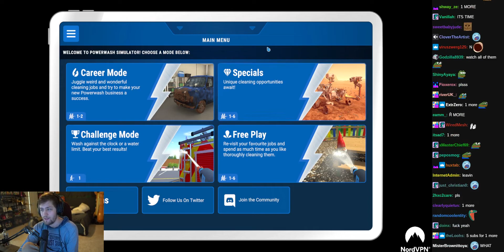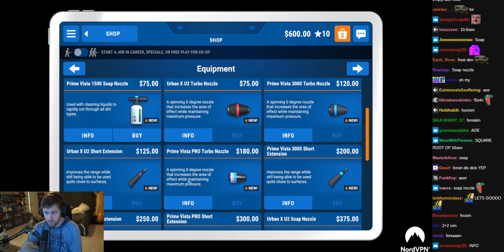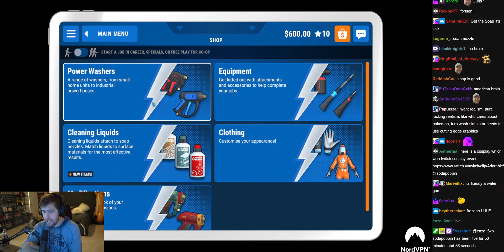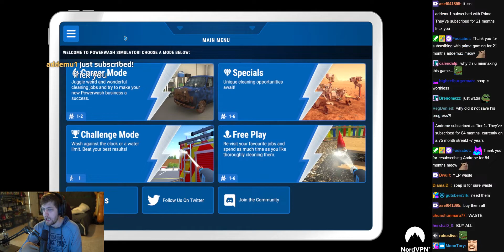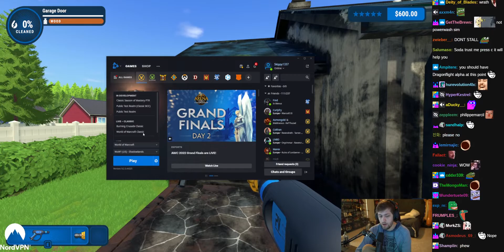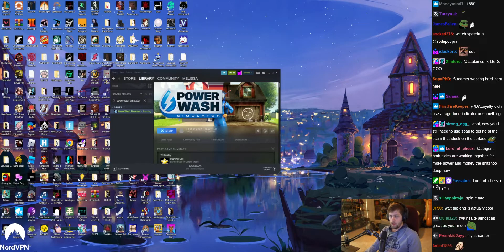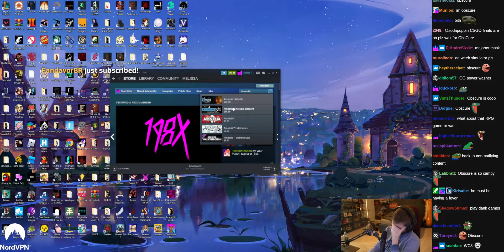PowerWash Simulator w/ Chat - (sodapoppin) - July 17, 2022